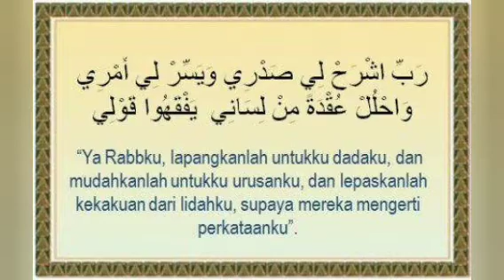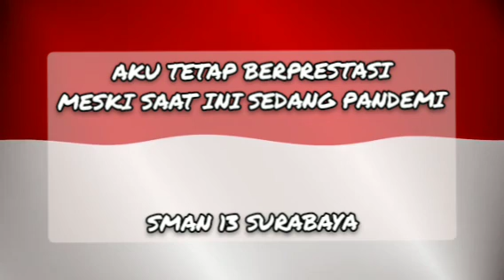Pembukaan Daring SMAN 13 Surabaya (Jumat, 11 September 2020)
Alhamdulillah. Wa Syukurillah.